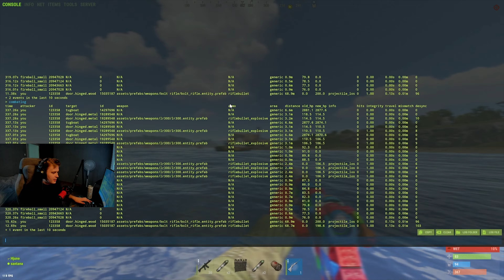THE PERFECT DUO WIPEDAY - RUST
In this video me and @hJune teamed up for FORCE WIPE.

Edited : Gemsieee